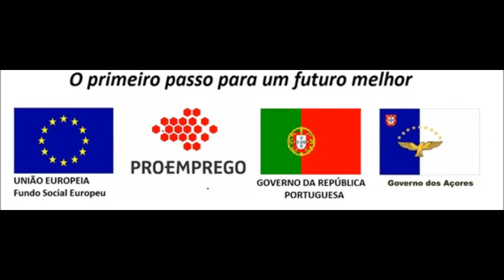Mª Lurdes Viana